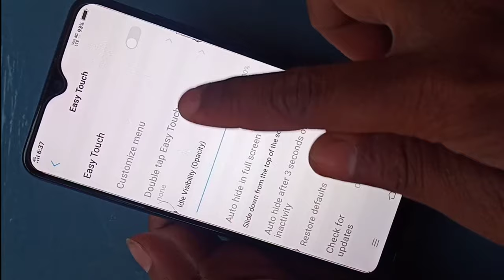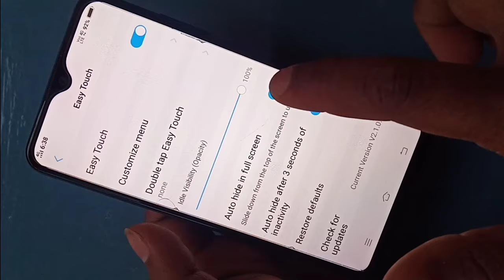Vivo enable Easy Touch Quick ball on screen Y91 Y93 Y95 Y11 Y12 Y15 Y17 Y19 V11 V15 V9 Z1 S1 V17 U10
Hello friends aaj me apko vivo ke sabhi model oppo ke sabi model me easy touch quick ball on screen pr shortcut lana batunga jisse aap back key resent key shortcut key ko screen pr quick ball logo se kar sakte ho .to friends aap ye setting easly on kar sakte ho to friends watching my video..